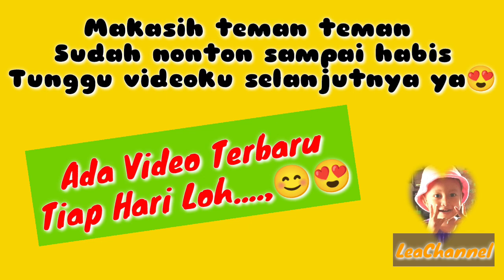BOCIL NGOCEH LUCU | MAIN TELFON TELFONAN | LATO LATO | LeaChannel